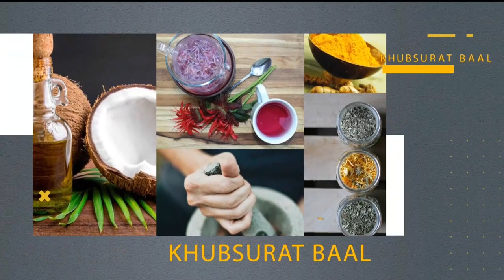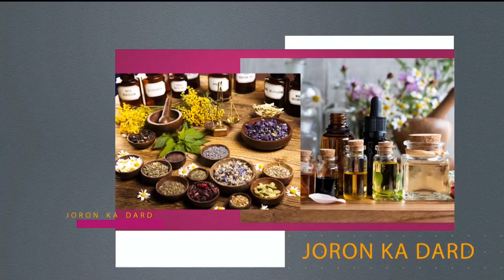How to Get Milky Whitening Skin | Glowing Skin | For Male & Female | Hakeem Shah Nazir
How to Get Glowing, fresh and beautiful face skin...!!! Hakeem Shah Nazir shared his one of the finest and famous remedy for all gender (Male and Female).